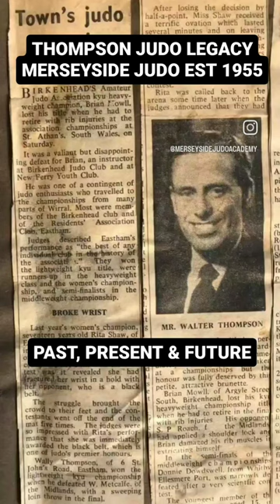Thompson Judo#birkenhead merseyside judo wallasey wirral grappling Kenshiro Abbe UTA Judo Club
Welcome to the Dojo...
Would you like to try a new martial art?
Judo is Safe, Fun and Effective!!!
It can be used for Sport, Self Defence, Fitness, to increase confidence and social skills.
We believe that a positive environment is key to enjoying and indeed, learning any new skill.
At Universal Judo Academies you will receive a warm welcome and personalised tuition.
Every student is valued and every individual journey is encouraged.
FIRST SESSION IS FREE!!
Then just £25 a month training fee.
New starters are coming down every week.
Why not give it a try?

UniversalJudo.co.uk
Universal Taekwon-Do Academies - Wallasey
9 Sovereign Way
Off Dock Road
Wallasey
Ch41 1dl